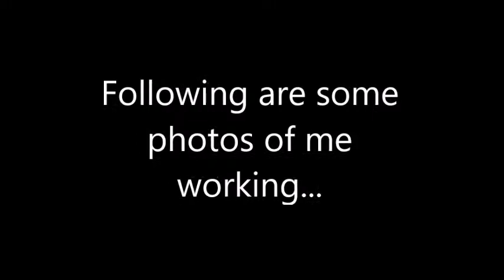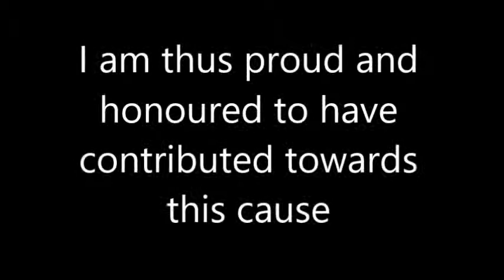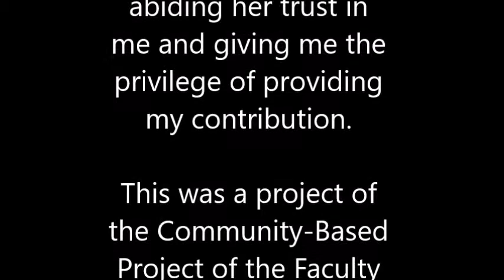JCP 2015 Group 5, Ditsong Pioneer Museum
This was a project of the Community-Based Project of the Faculty Engineering, Built Environment and Information Technology of the University of Pretoria.

I did digital scanning of the Pioneer Museum's documents and photos and presented it on CD's.

Things learnt:

Time management
Project management
Client/customer service
Indigenous knowledge preservation
Commitment